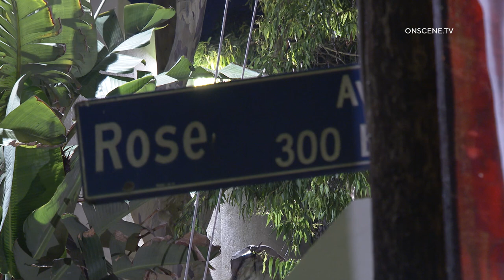Two Wounded in Shooting | Venice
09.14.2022 | 11:05 PM | VENICE – Authorities responded to reports of a shooting.

When the first officers arrived on the scene, they found two victims suffering gunshot wounds.

The first victim had a gunshot wound to the chest and the second was shot in the leg.

Paramedics arrived and transported both victims to a local hospital. The first victim was in critical condition the second was in serious condition.

The suspect was described as a male Hispanic 5’7 to 5’8 last scene running on Rose.

 No other injuries have been reported.